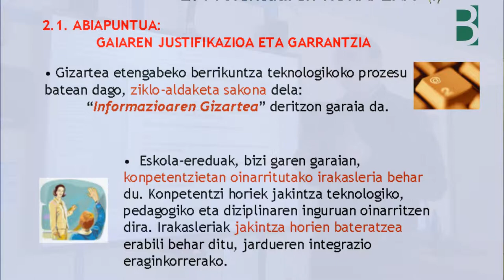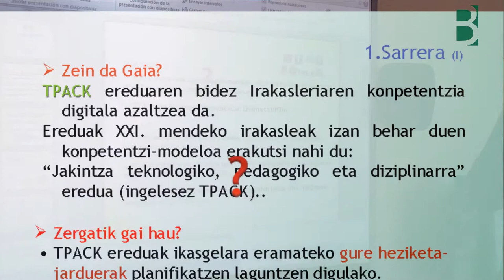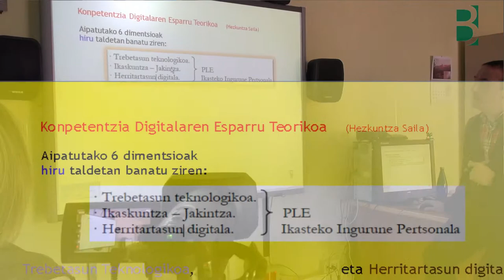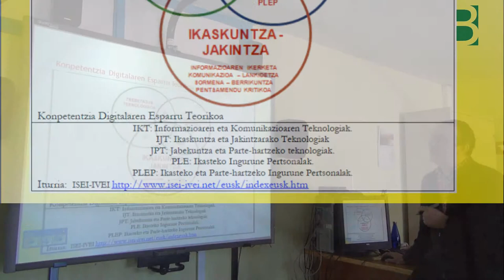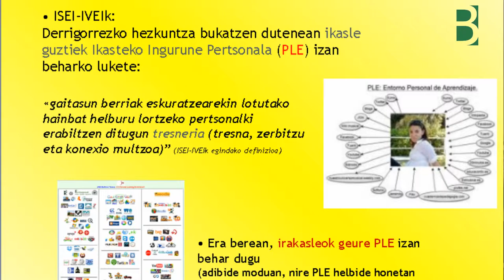PLE & TPACK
Jose Mari de Juan Fonseca Ordiziako berritzeguneko IKT aholkulariak TPACK eta PLE zer diren azaltzen dio Lorea Aretxaga aholkulariari